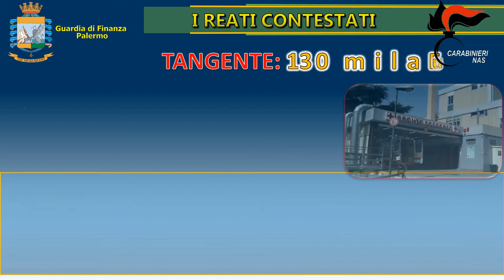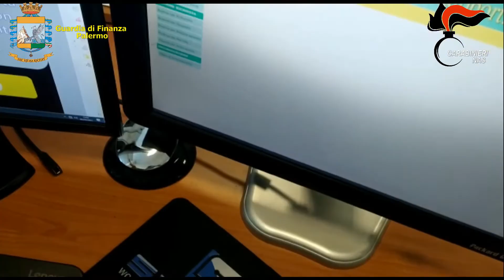OPERAZIONE "TUTTO IN REGOLA"